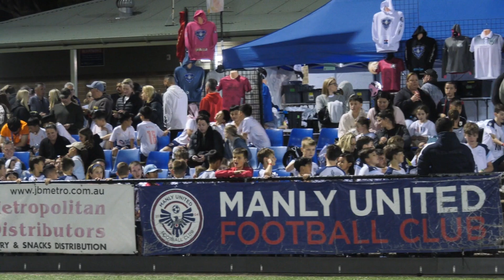SIC 2024 Day 1